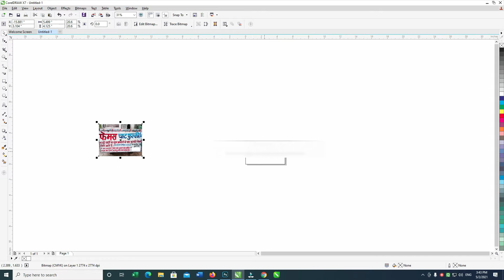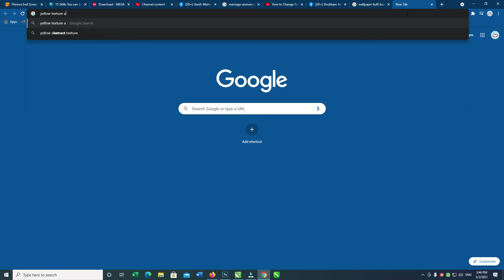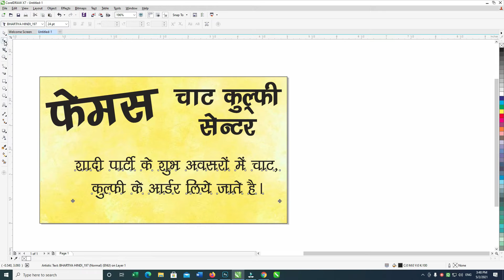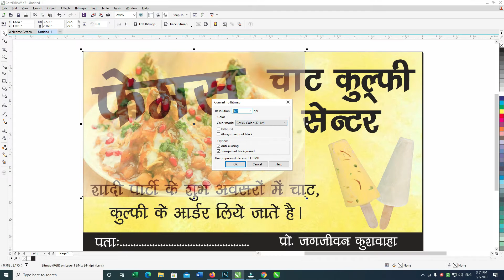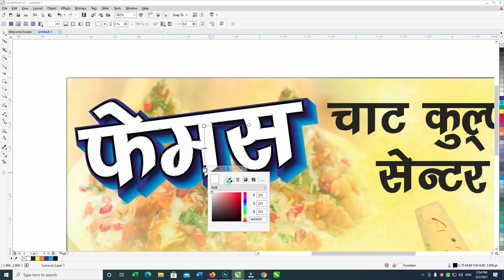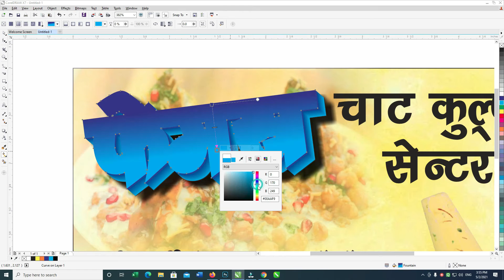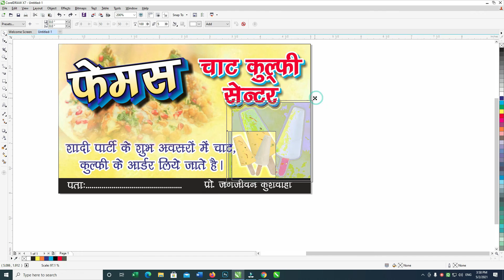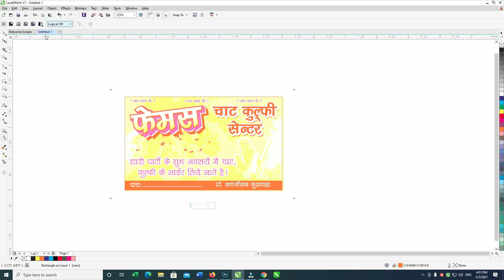How To Make 5x3 Kulfi/Ice Cream Shop Banner Design In Corel Draw | Corel Draw In Hindi | Coreldraw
Cdr File here

Your Quaries-

1- Ice Cream SHop Banner Design
2-  Kulfi banner Design
3- Banner Design
4- 5x3 banner design in Corel draw
5-  Corel Draw Se Banner kaise Bnaye
6- Banner Design In hindi
7- How To Make Banner In Coewl Draw
8-  Corel Draw Designing In Hindi